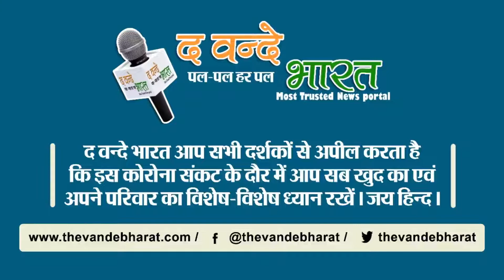आज से शुरू हुई जगन्नाथ यात्रा "जानें किस "मौसी" के घर जाते है जगन्नाथ भगवान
1 Jul 2022  इस साल Jagannath Rath Yatra पूरे जोरशोर से और पारंपर‍िक तौर-तरीकों से निकाले जाने की तैयारी है. हर साल Ashadha Maas  की द्वितीया को Bhagwan Jagannath अपने भाई बलराम और बहन सुभद्रा के साथ अपनी मौसी के घर जाते हैं. इस साल रथ यात्रा का आरंभ 1 जुलाई से हो रहा है.